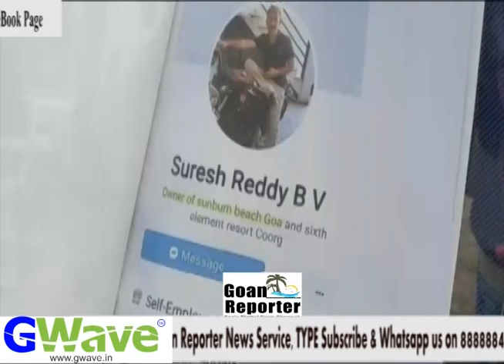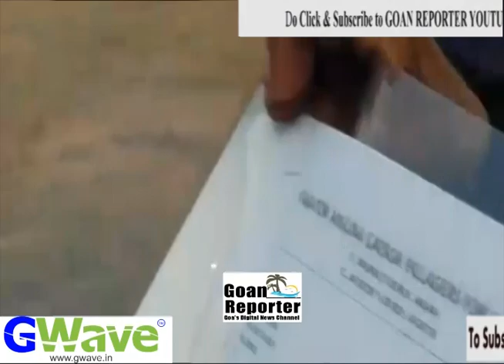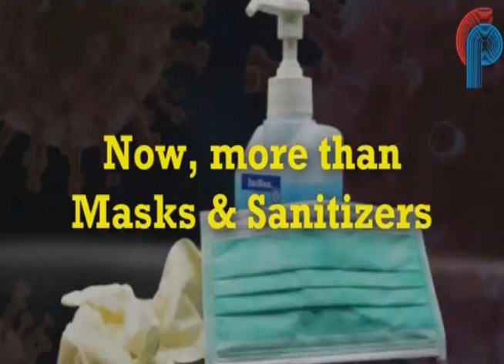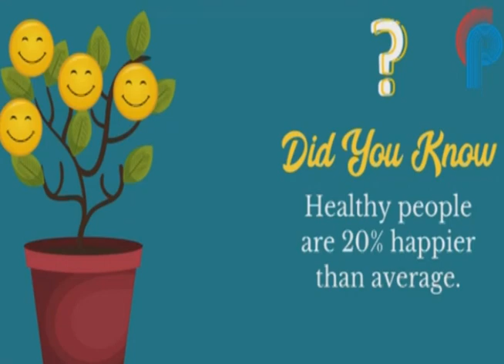Goan Reporter News: People of Anjuna opposed for change of name Ozran Beach to Sunburn Beach